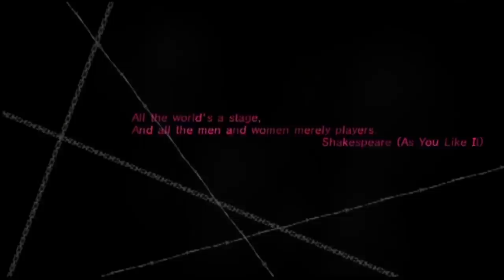Catherine Part 1 - Gaming With Mom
Golden showers and sheep everywhere!  Speaking of which, we get a lesson on sheep vaginas and how it's legal for farmers to do sexy stuff to them in some places maybe.

Catherine is a puzzle-platformer adventure video game developed by Atlus Persona Team and published by Atlus for the PlayStation 3 and Xbox 360. It is Atlus' first internally developed game for seventh-generation consoles in high definition, and is described as an "adult-oriented" title by the game's character designer, Shigenori Soejima. The cinematic portion of the game is handled by Studio 4°C. The game was released in Japan on February 17, 2011, and in North America on July 26, 2011. Deep Silver released the game in Europe on February 10, 2012. It was also released in Australia on February 23, 2012. Catherine was later released as a full downloadable game for the PlayStation Store in February 2012 and came out on the Games on Demand service for the Xbox 360 in April 2012.